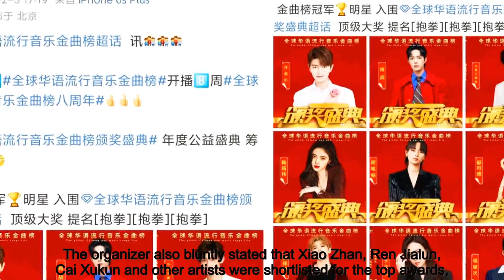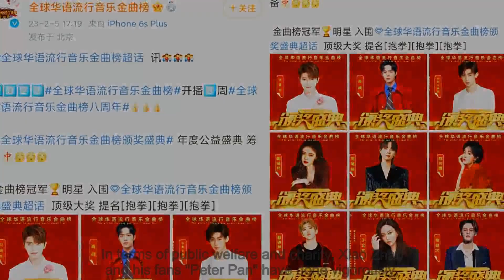Xiao Zhan 2023's first stage official announcement! Join the "Annual Charity Ceremony" and nominate